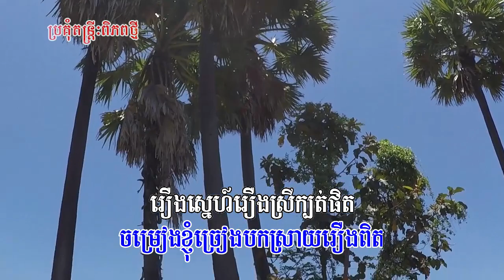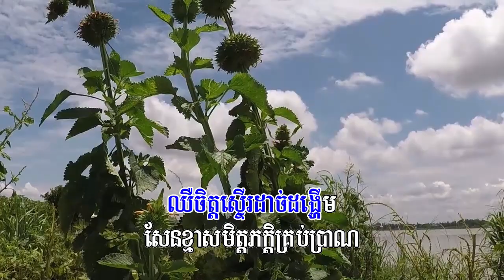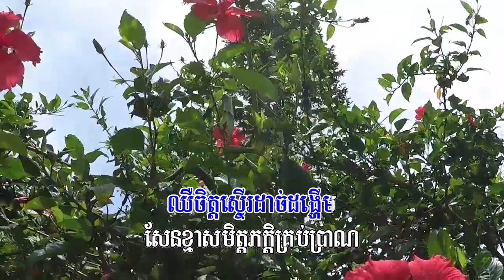១១៣. ស្រីមេអំបៅ ច្រៀងដោយៈ សួស សងវាចា និពន្ធទំនុកច្រៀង: មាស ស៊ីថុល